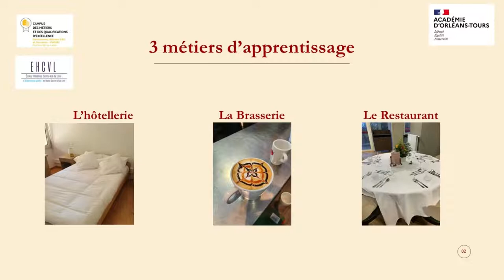Vidéo de présentation du CAP Commercialisation et Services en Hôtel-Café-Restaurant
Cette vidéo a pour objectif de présenter les activités réalisées durant cette formation de 2 ans.

Consultez les informations du réseau EHCVL pour découvrir où suivre cette formation dans l'académie d'Orléans-Tours.